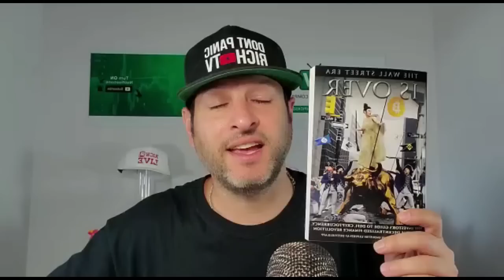RICH TV LIVE Interviews Michael Rosmer Co-Founder Defiyield.app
RICH TV LIVE Interviews Michael Rosmer Co-Founder Defiyield.app  - June 4, 2021 - Decentralized protocol for cross-chain asset management
Trade and Swap assets across different blockchains. Add liquidity to earn yield.

Cross-chain DeFi Dashboard
The all-in-one dashboard allows you to manage your whole investment portfolio in one place. Track pools and vaults with the highest yields, relocate funds across different blockchains, check project information and much more, using the DEFIYIELD DeFi dashboard

DEFIYIELD L2 dEX Aggregator
Sourcing liquidity from DEXes, DEFIYIELD provides better token swap rates than any single DEX. The solution we offer is layer-2, meaning you will be saving on fees with every transaction you broadcast.

Yield Farming Optimizer
An automatic solution for the best returns: no more thinking about constant funds relocation for higher returns. The technology behind YFO allows for the automatic placement of your funds among the plethora of pools with the highest interest rates.

DEFIYIELD Community-Driven Governance
DEFIYIELD is decentralized and governed by the community. Anyone can join as a stakeholder for our project and have a real say in the decision-making of the protocol.

Cross-Chain Spot Trading
Swap your coins across connected chains in a secure and decentralized way with DEFIYIELD. Benefit from the best yield farming opportunities, boost your returns with the help of the efficient asset management dashboard, trade in the most secure and easy way - all within DEFIYIELD.

RICH TV LIVE INC. company profiles and other investor relations materials, publications or presentations, including web content, are based on data obtained from sources we believe to be reliable but are not guaranteed as to accuracy and are not purported to be complete. As such, the information should not be construed as advice designed to meet the particular investment needs of any investor. Any opinions expressed in RICH TV LIVE reports company profiles or other investor relations materials and presentations are subject to change. RICH TV LIVE INC. sponsored $1,500 USD for digital video services.